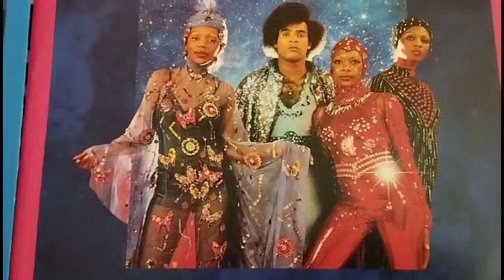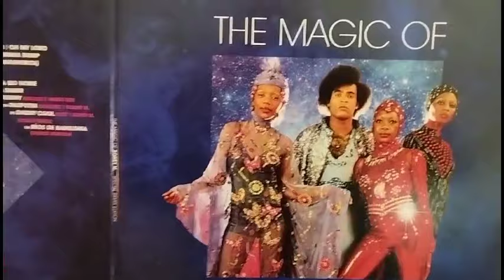Still I´m Sad - Boney M (Remix - Vinyl sound)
from the double album "Magic Of Boney M" - Boney M - 2022